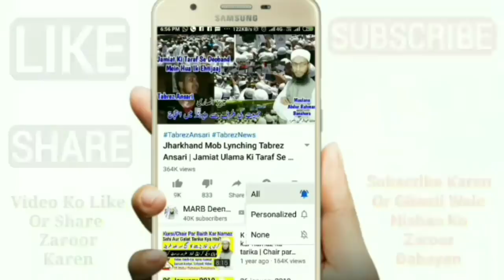Ramzan Me Gosht, Machli, Chicken Or Anda Khana Kaisa Hai | Roze Ke Sehri Me Machli Anda Khana | MARB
Ramzan ke mahine mein ya sehri me gosht, machli, anda or chicken khana kaisa hai in islam new bayan ramzan 2020 in urdu and hindi ke ramzan me gosht khana kaisa hai, roze me machli khana or sehri mein anda khana kaisa hai by Mufti Abdur Rahman Banahara MARB Deeni Malumaat YouTube Channel

2⃣ WhatsApp Par Ham Se Judne Ke Liye Aap Apne WhatsApp Number Se Hamare WhatsApp Number Ko Apna Naam Aur Mukammal Adress Ke Saath Add Likh Kar SMS Send Karen,

3⃣ Koi Sawal Yani Masla Masaail Puchna Ho To Aap Comment Ke Zarya Puch Sakte Hain Ya Mufti Sahab Ke Number Par Call Kar Ke Puch Sakte Hain,

4⃣ Channel Ke Bare Mein Kuch Batana Ho Ya Aap Apni Video Dalna Chahte Hain To Rabta Kar Sakte Hain,
🌎MARB🌎
Channel By :- Mufti Abdur Rahman Banahara
Full Adress:-